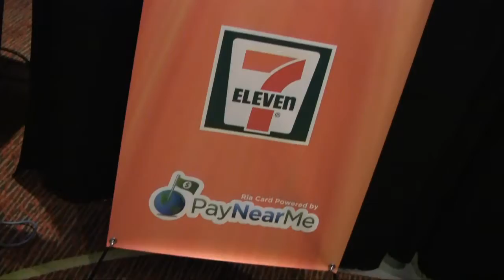IAB visits University of 7-Eleven: part 1